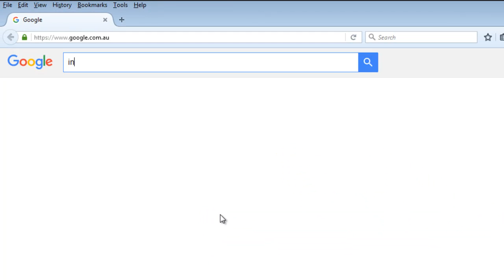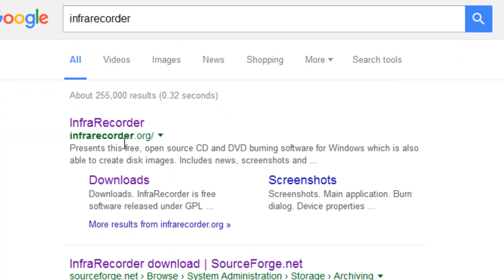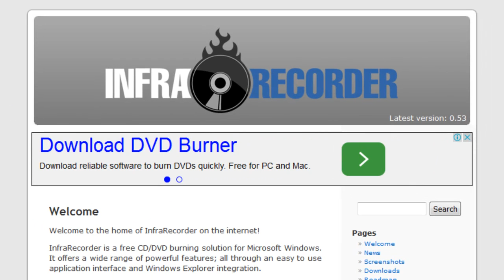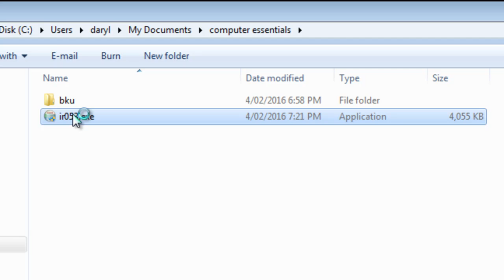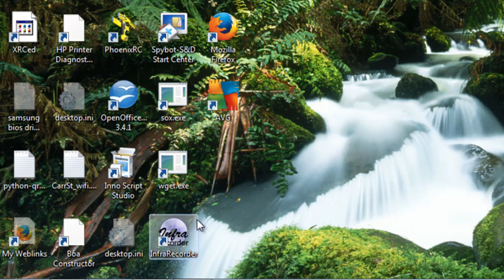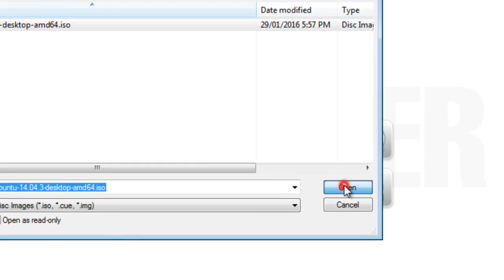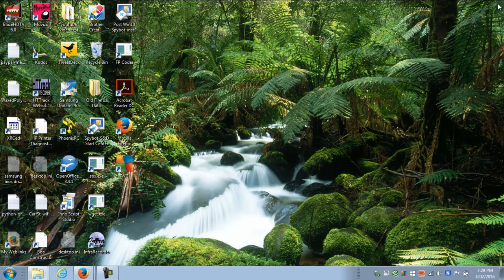Install Linux Ubuntu Burn Installation DVD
In this tutorial you will burn an installation DVD using open source infrarecorder.